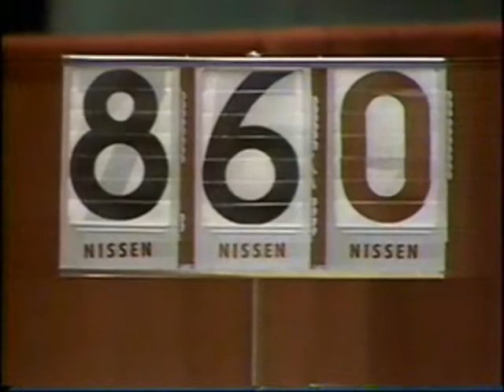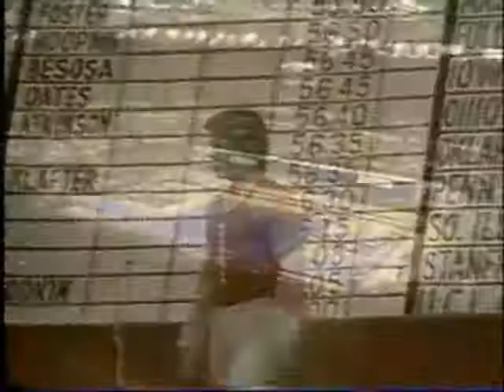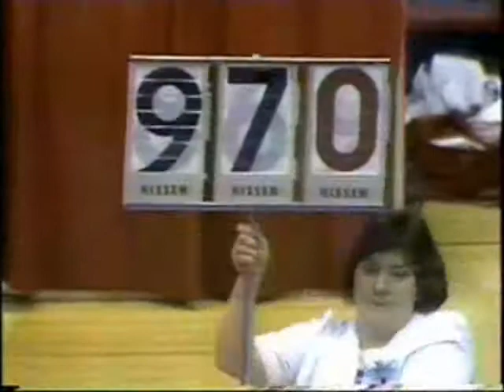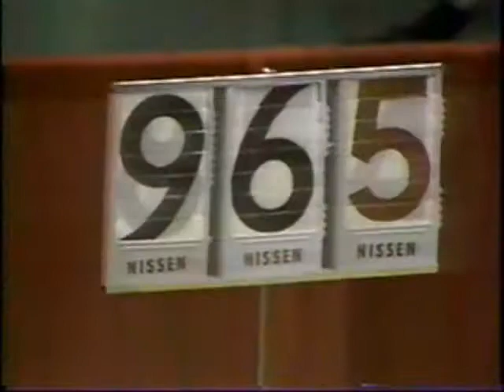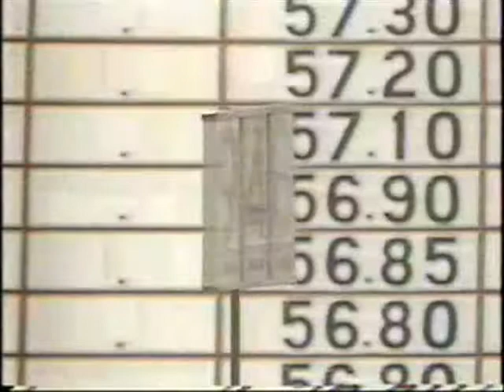1985MAGNCAAPart1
Penn State, Ohio State, and Nebraska produce great gymnastics as they battle for the national title.